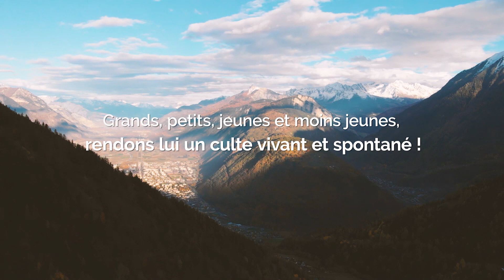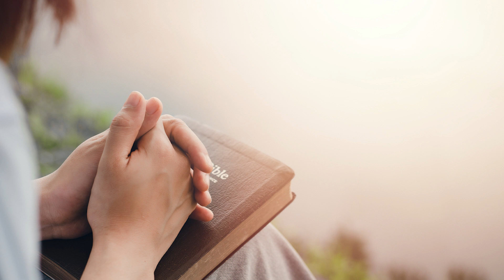Etre dans l'attente du retour de Jésus - 12 mai 2024 - Philippe Rothenbühler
Pour mieux connaître l'église, nous vous invitons à visiter notre site web